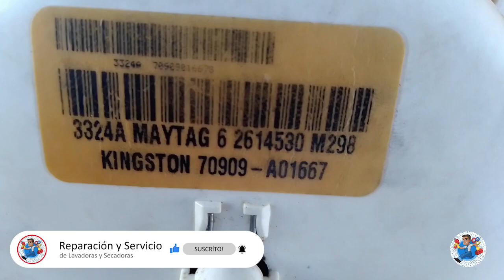Temporizador de lavadora Maytag ensignia. Mantenimiento: desarmado, lijada de platinos y armado.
En este video se muestra como abrir el temporizador de lavadora Maytag ensignia, para limpiarle y lijarle los platinos que ya están muy maltratados por el uso constante y los cuidados para su armado.